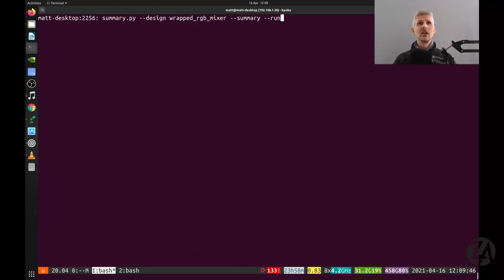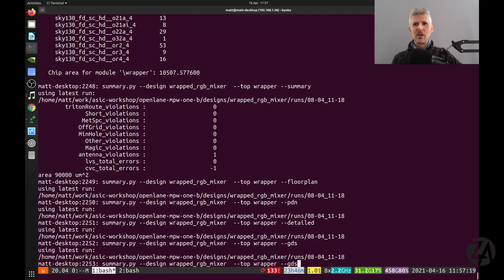OpenLANE summary tool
Easily browser your OpenLANE results and show the most important files.